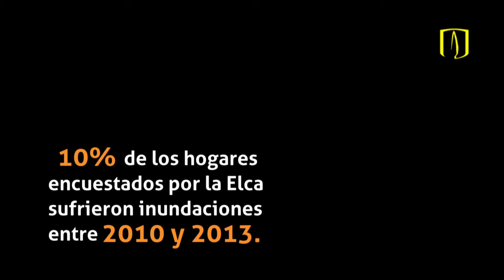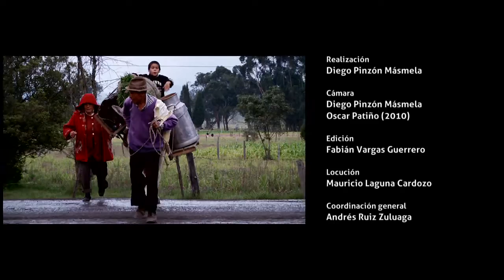Después de la tormenta, ¿llega la calma? - Historias de vida, historias de país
10% de hogares visitados por la Elca, de la Facultad de Economía, sufrieron inundaciones entre 2010 y 2013. Aquí, la historia de Octavio y María.

Durante doce años, entre 2010 y 2022, la Elca toca las puertas de 9.262 hogares en 171 lugares de Colombia para rastrear sus condiciones socioeconómicas y culturales. La serie documental Historias de vida, historias de país, que cuenta la historia de decenas de familias, sus sueños y luchas, y más datos sobre las trampas de la pobreza y las dinámicas del consumo y

Realización: Diego Pinzón Másmela - Cámara: Diego Pinzón Másmela y Óscar Patiño (2010) - Edición: Fabián Vargas Guerrero - Locución: Mauricio Laguna Cardozo – Coordinación general: Andrés Ruiz Zuluaga